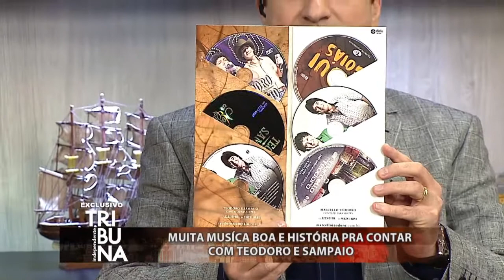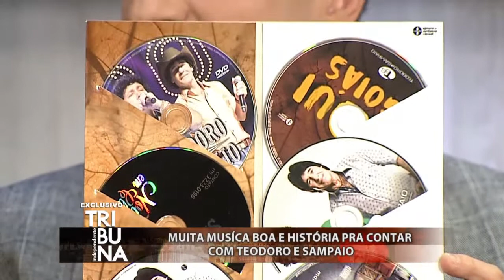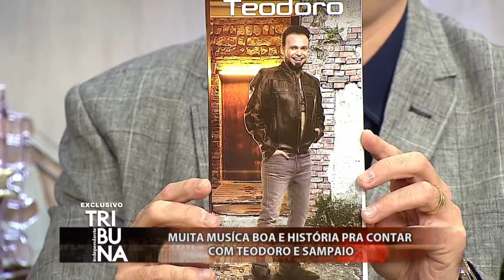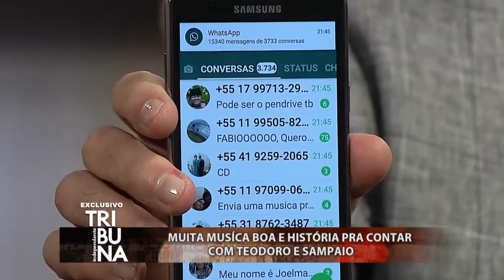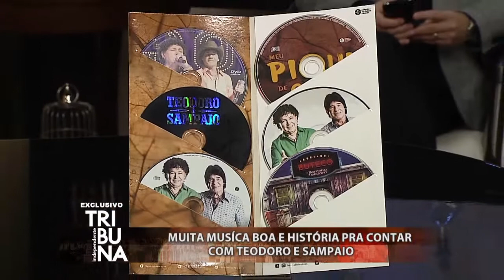Teodoro e Sampaio no Tribuna - Tribuna Independente - 22/03/2018